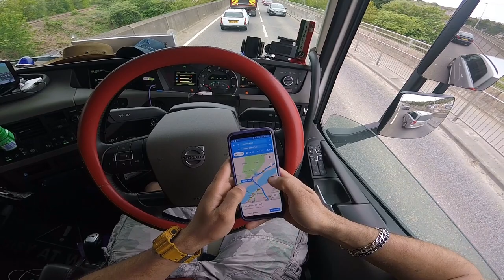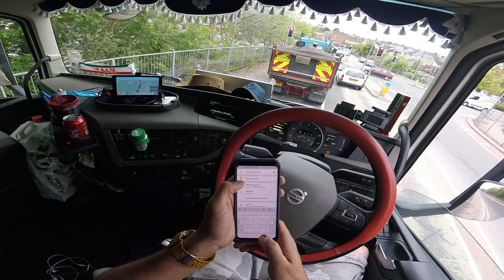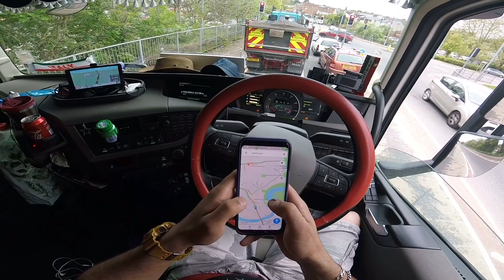Vamos dormir na beira da estrada hoje